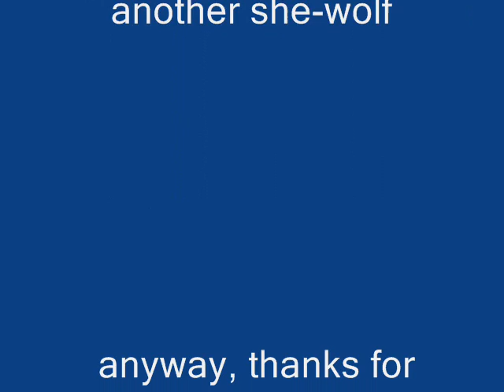sandy tribute-(husk the wolf)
another thing for husk the wolf animated series. this is husk's second best friend and she has a crush on him. husk was on the plains, and he found sandy. as a pup, she had many questions to be ansarwed, and she never stopped talking. when she was grown, she developed a crush for husk, but husk mated with a different she-wolf. sandy expected no, but deep in her heart, she still had hopes...